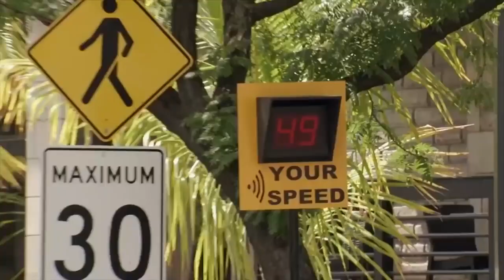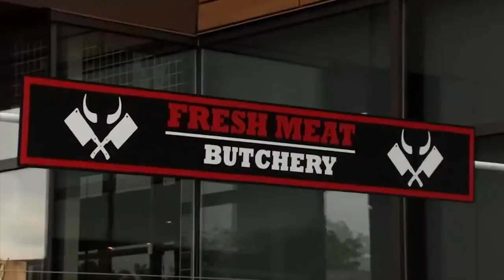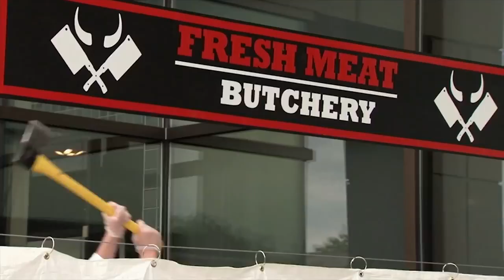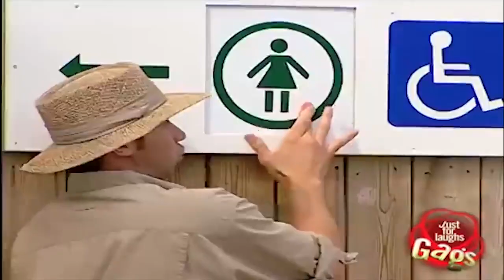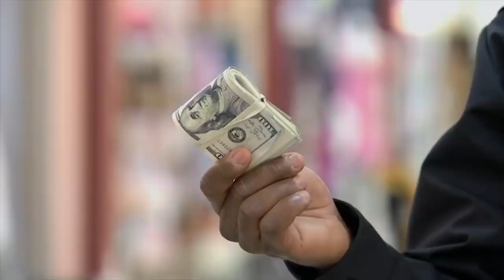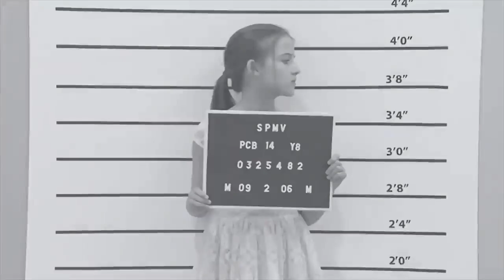◀ NEW 2019 Just To LAUGH Gags 1080p BEST Funny TV Frank HD 2019 Compilation